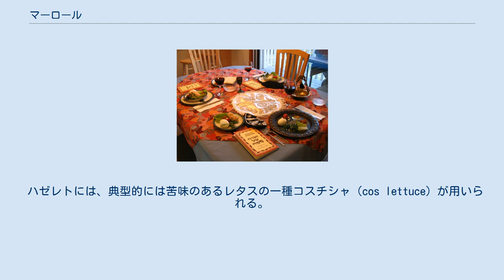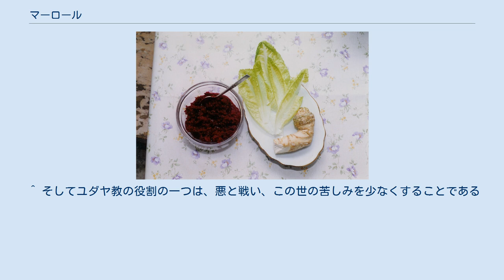マーロール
マーロール（ヘブライ語：מָרוֹר mārôr, marror, maror）は、過越（ペサハ）のセーデルの食べ物の一つで、苦みのある香味野菜のこと。
「苦ヨモギ」とも訳される。
ハゼレト（חזרת、chăzereth）が用いられることもある。
 マーロールはヘブライ語で「苦い」を意味するマール（מר）に由来し、エジプトの地における強制労働の苦しみを象徴する。
セーデル・シェル・ペサハでマーロールを食べることがミツワーを成すとされる。
 多くの家庭では、根ごとすりおろしたホースラディッシュに砂糖と加熱したテーブルビートを加えたフライン（chrein）をマーロールとして供する。
 ハゼレトには、典型的には苦味のあるレタスの一種コスチシャ（cos lettuce）が用いられる。
エンダイブやタンポポの葉であることもあり、セファルディムの家庭ではパセリや青ネギも用いられる。
同じく強制労働の苦しみを象徴するハローセトをハゼレトにつけてから、余分なハローセトをふるい落として食べる。
 マーロールは、現代ヘブライ語の口語ではホースラディッシュのことになっている。
ハゼレトも口語ではホースラディッシュのことである。
 ^ そしてユダヤ教の役割の一つは、悪と戦い、この世の苦しみを少なくすることである